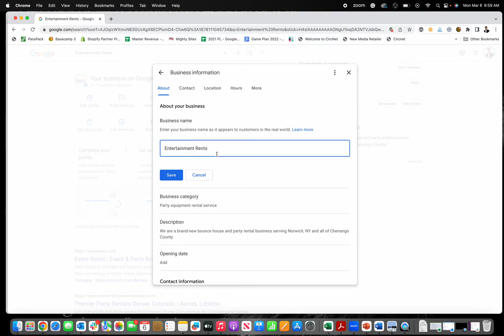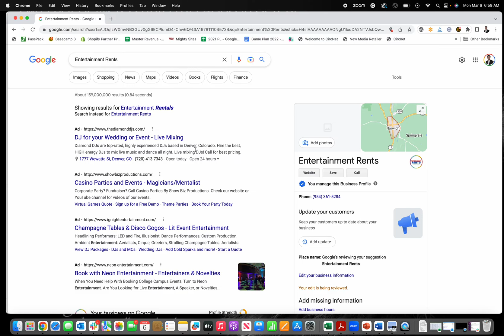How to Change Business Name in Google Business Profile - QUICK & EASY!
Learn how to change your business name in google business profile. This video provides a quick and easy explanation of how to make the change.